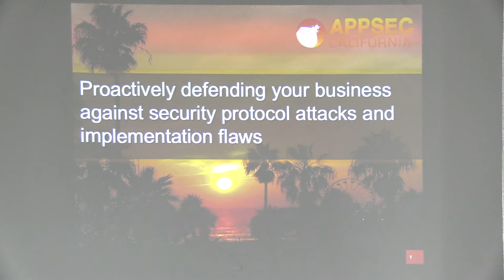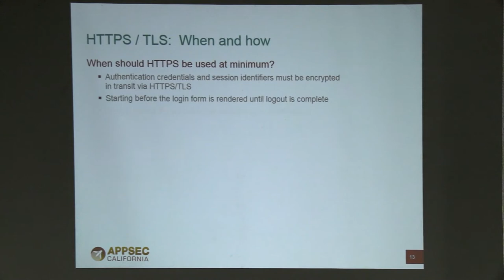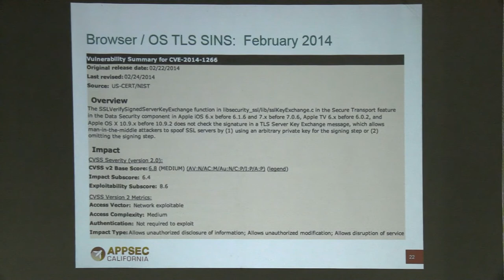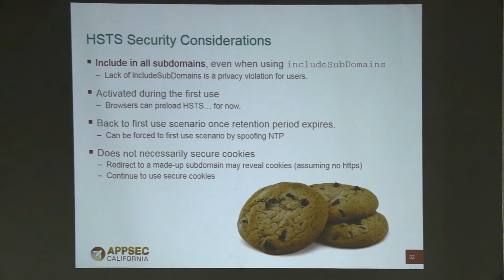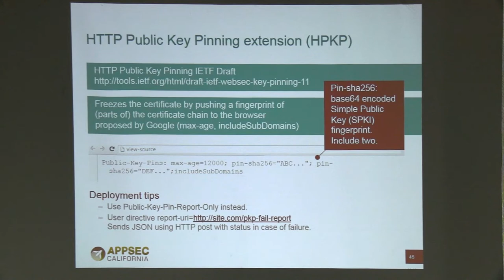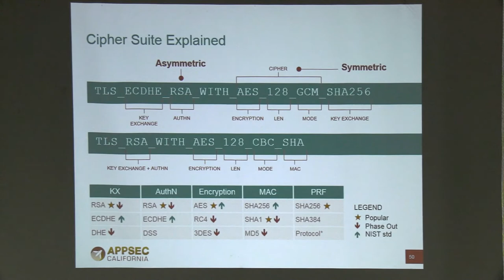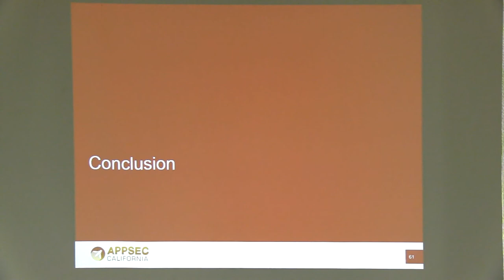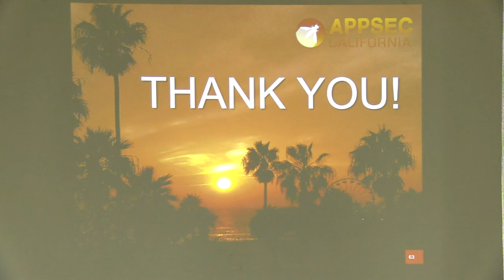Proactively defending your business - Cassio Goldschmidt & Jim Manico - OWASP AppSec California 2015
Title

Proactively defending your business against security protocol attacks and implementation flaws

Abstract

“HTTPS/SSL/TLS has been under fire for years. BEAST, CRIME, problems with the weakness of the CA system, problems with various versions of the protocol – and more – have plagued HTTPS to be less than satisfactory, at best, as a transport security protocol. Some of the most popular algorithms used to secure communications are getting close to their end of life. Proper protection of information in the upcoming years will require adoption of new technology and standards.

Recent enhancements in browsers have made encryption in transit over the web viable for the first time in history and it’s imperative that everyone understand them. This presentation will start by reviewing some of the most recent cases related to security protocols flaws and weaknesses of cryptografic standards that should be proactively phased out. This pragmatic presentation will then discuss possible mitigations and their limitations, along with valuable implementation advice.

Bio

Cassio Goldschmidt is a globally recognized information security leader with strong background in both product and program-level security. Outside work, Cassio is known for his contributions to Open Web Application Security Project (OWASP) , Software Assurance Forum for Excellence in Code (SAFECode), the Common Weakness Enumeration (CWE)/SysAdmin, Audit, Network, Security (SANS) Top 25 Most Dangerous Software Errors, along with contributing to the security education curriculum of numerous universities and industry certifications. Cassio was one of the three finalist in the first (ISC)² Americas Information Security Leadership (ISLA) Awards 2011 in the Information Security Practitioner category and endowed with the special Community Service Star award during the same occasion. In 2012 Cassio was one of the finalists of the first OWASP Web Application Security Person of the Year (WASPY) Awards. Cassio holds a number of US patents and is an accomplished writer and presenter in the field of application security

Cassio holds a bachelor degree in computer science from Pontificia Universidade Catolica do Rio Grande Do Sul, a masters degree in software engineering from Santa Clara University, and a masters of business administration from the University of Southern California.

Jim Manico authors and delivers developer security awareness training and has a 20 year history building software as a developer and architect. Jim is also a global board member for the OWASP foundation where he helps drive the strategic vision for the organization. He manages and participates in several OWASP projects, including the OWASP cheat sheet series and several secure coding projects.